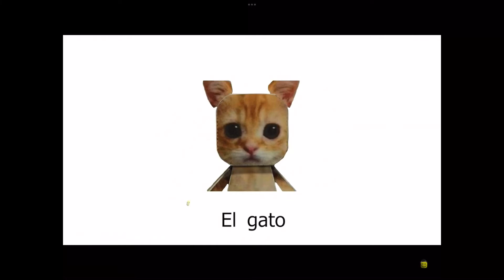Aiming vs no aiming (bonus sussy baka clip at end1!11!!1!1!1!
Is this true or not? Also thanks to @shidbot420 for the clip at the end